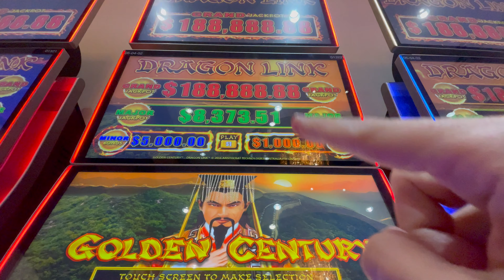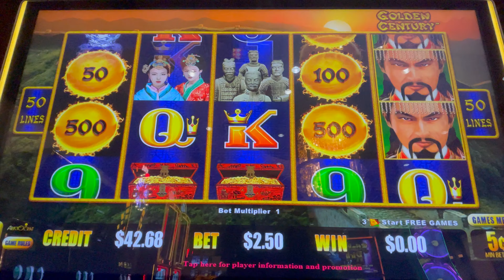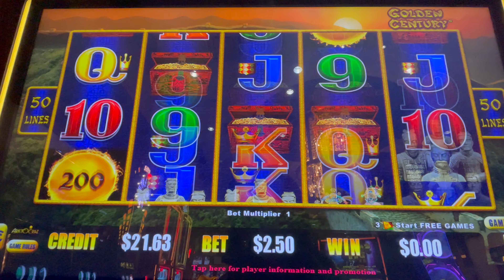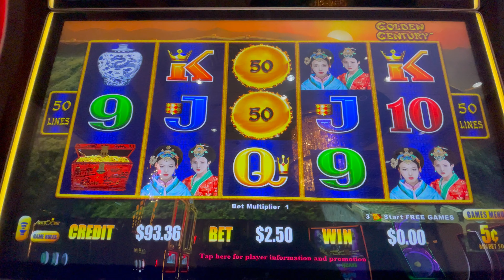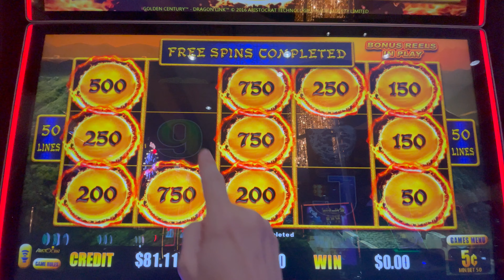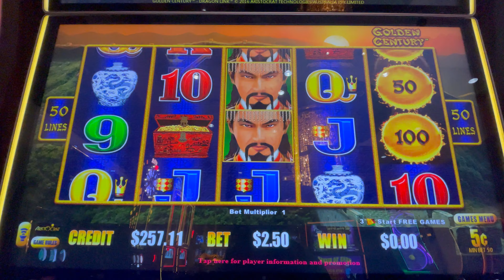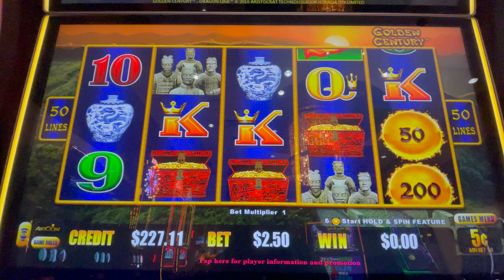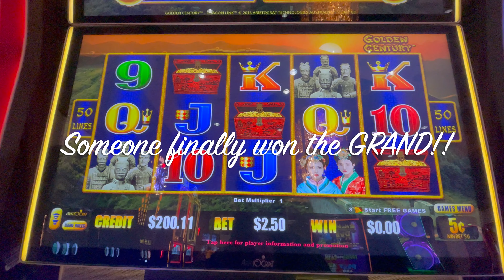🐲 My LAST SHOT at $188,888.88 on Dragon Link‼️